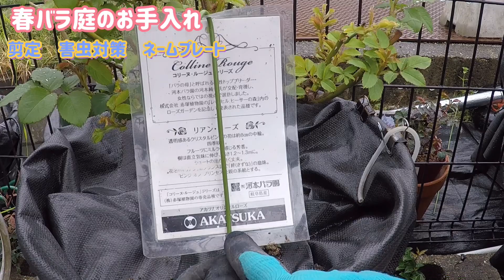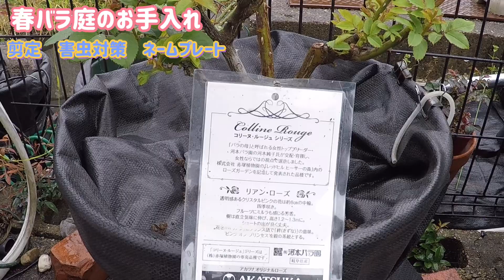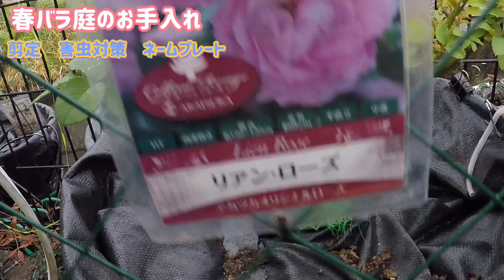春バラ庭作業！の巻き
皆さんこんにちは「とことんとこ伊藤【バラ日記】」と申します。
本日は数ある動画の中から僕の動画を見ていただき本当にありがとうございます。
(自己紹介)職業は歯科技工士☆三姉妹のパパです！
★アクアリウムは35年ほどやっております。色々失敗や実験を重ねながら魚達と楽しく暮らしてます。
★ホームイルミネーションも25年ほどやっており年末楽しんで家族と飾り付けてます。
★薔薇は今年で3年目の素人ですが、香りの薔薇に魅せられてしまい、現在頑張って50株程お世話をして香りを楽しんでます。
Instagramやってます！ぜひ遊びに来てください。　Instagram.com/masasi_ito
(関連動画)